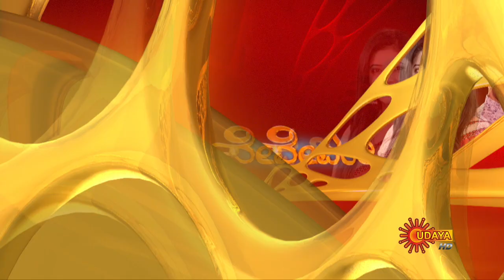Sevanthi - Promo | 22nd Oct 19 | Udaya TV Serial | Kannada Serial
"""Watch the latest promo of the Popular Kannada Serial Sevanthi that airs on Udaya TV.

Sevanthi is daily family entertainment serial in Udaya TV. Arjun and Anuradha both are grandchildren of Pramoda Devi. The family is wanting the duo to get hitched and their closeness has generated such emotion in the hearts of family members. However, because of tragedy befell on family of Anuradha, She end up growing as Sevanthi at an Ashram (orphanage) run by Shantamurthy. The Ashram one day lands in trouble as Sakshi, hailing  from an elite family conspires to take over. To safeguard the ashram, Sevanthi approaches Arjun. The popular advocate Arjun put pre-condition of contractual marriage with her, only if Sevanthi agrees to that, he says, he will protect the Ashram. What would happen if a boy who has no belief in relationship and love marries a girl who lives breathing love and care is the knot of the tale.